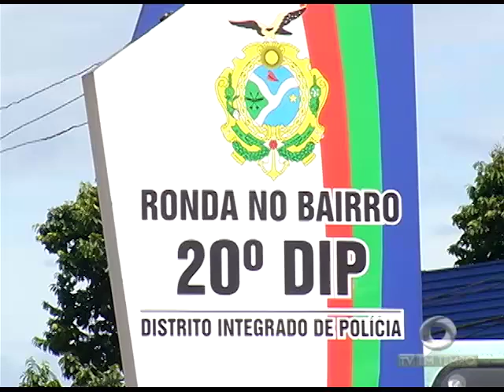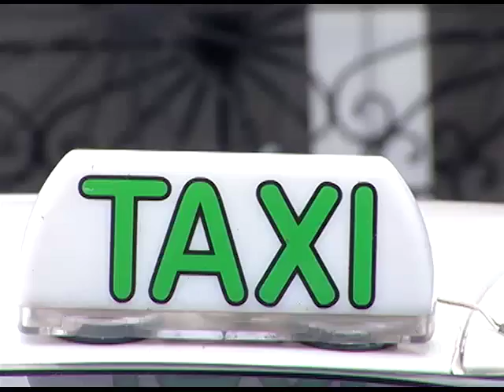2 pessoas são presas com mais de 150 quilos de Maconha do tipo Skunk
01º BLOCO JORNAL 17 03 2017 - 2 pessoas são presas com mais de 150 quilos de Maconha do tipo Skunk